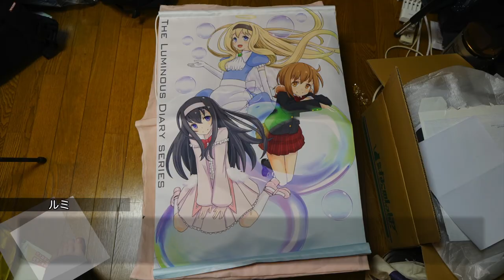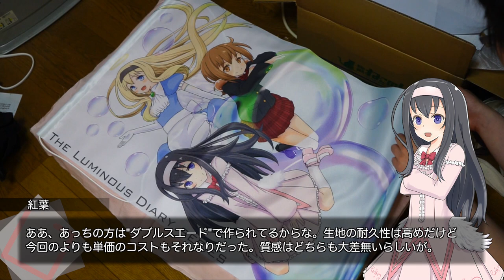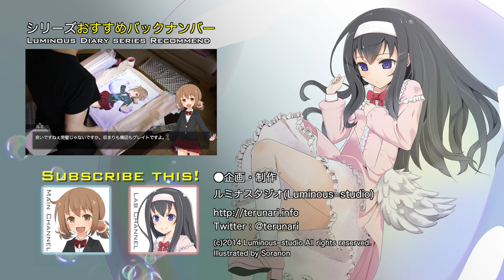クラウドファンディングの上位リワードが納品されました。【新シリーズ枠_66】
( ﾟдﾟ)今回納品されたのは先月公開したキービジュアル(その2)の大型タペストリー。
50,000円のリワードに追加されるものとなります。
B2サイズが予想以上にデカすぎて、かなり迫力のあるものになりました・・・！

●今回発注した業者はプロモットコーポレーション株式会社様の専門事業『タペすとあ』でした。
制作事例として今回のタペストリーがサンプル写真として掲載されております。

　Breakthrough_ace.輝鳴
●キャラクターデザイン・キービジュアル：
　そらのん
●ルミ・ミレーニア オリジナルキャラクターデザイン：
　なか